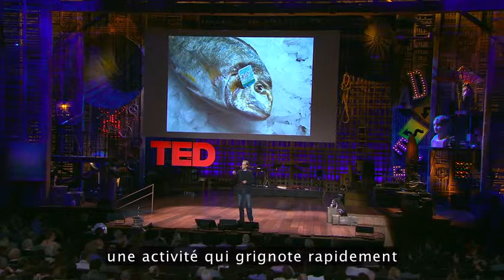How I fell in love with a fish - Dan Barber